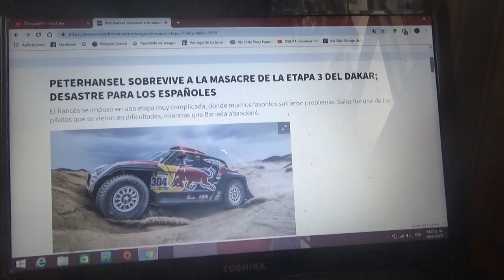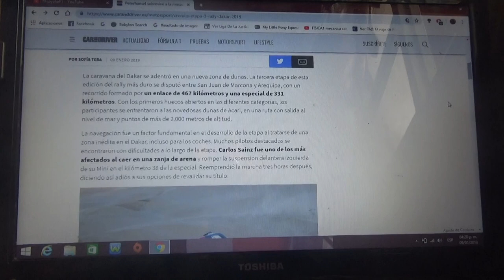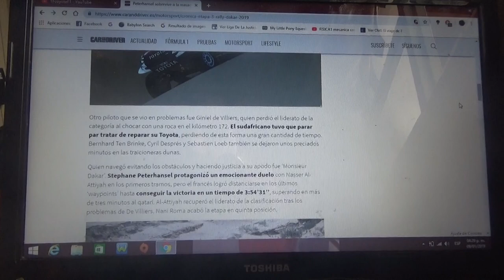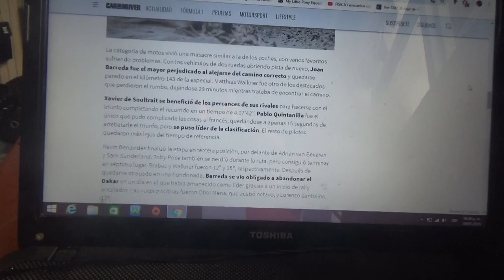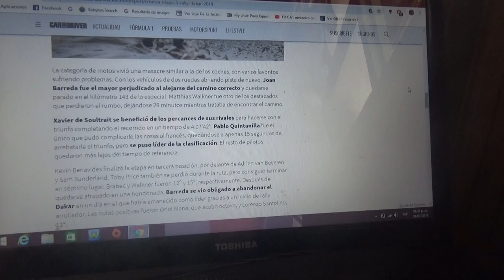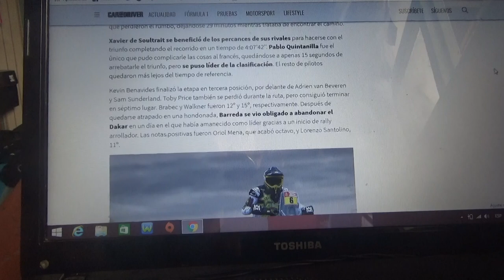Resumen Etapa 3 Rally Dakar 2019